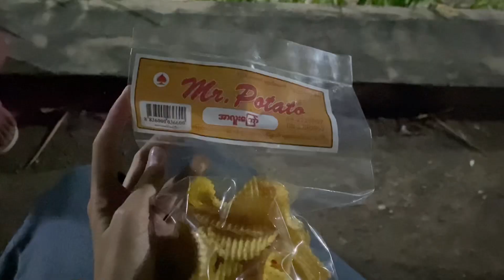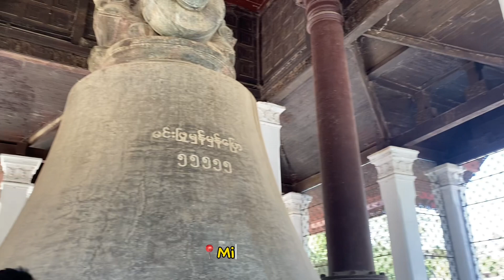Year end trip to Sagaing 🌱✨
This is my second vlog. Hope you guys like it🫶🏻❤️